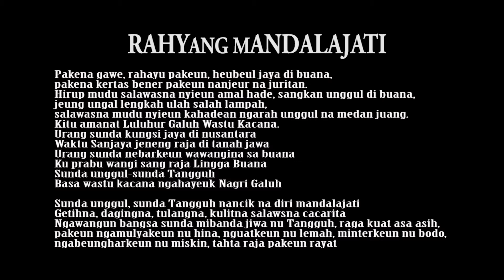TK 252 Vivie Virella II FESTIVAL TARI JAIPONG KREASI GALUH PAKUAN CUP SERI V TINGKAT NASIONAL